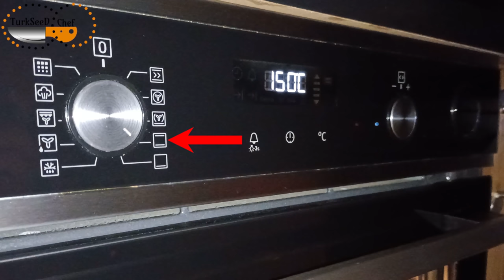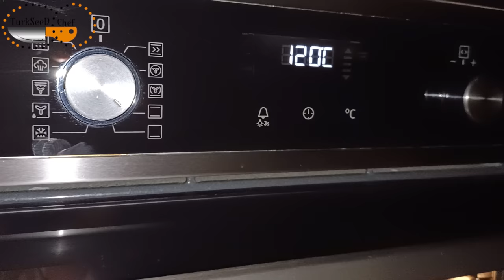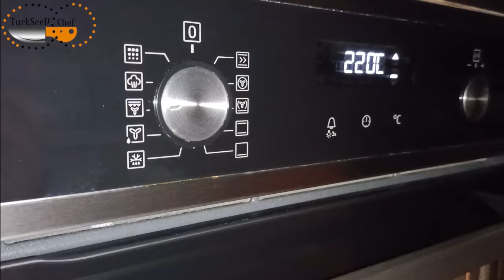Épaule d'agneau de 7 heure de cuisson au four ( tendre et moelleuse à souhait )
L’épaule d’agneau de 7 heures est simple, une belle épaule d’agneau, qui confit tout doucement avec des aromates dans le four 4h à 150°C puis 3h à 120°C. Le résultat ? Une viande tellement tendre et moelleuse à souhait, s'appelle aussi l'épaule à la cuillère, car vous pouvez couper la viande si tendre avec une cuillère. un confit tellement goûteux et parfumé qu’on en a l’eau à la bouche rien que de la sentir.
Je vous ai déjà proposé il y a longtemps plusieurs recette épaule d’agneau, d'après les statistiques c'est l’une des recettes publiées sur ma chaîne qui a le plus de succès. Aujourd’hui c’est approximativement la même recette mais avec une cuisson plus lentement pour ceux qui auront le temps, car cette recette elle fait partie l'une de mes plats favori.
Une viande fondante et gouteuse et un plat facile, que vous pouvez laisser cuire pendant que vous êtes avec vos invités.
Une recette idéale pour les fêtes de fin d'année, qui ne nécessite pas trop de travail, la cuisson basse température permet de garder les saveurs de la viande d’agneau.

📢Les sous-titres sont disponibles dans plusieurs langues. VOUS POUVEZ SIMPLEMENT ACTIVER LES SOUS-TITRES en cliquant sur le texte 💬 [cc] ou sur l'icône ⚙️ ET CHOISIR LA LANGUE DE VOTRE CHOIX.

🔴Recette:
1 épaule d'agneau
moutarde doux
1 cuillère à café de : paprika, piment doux en flocon, ail en poudre, graine de poivre, sel de mer
1/2 cuillère à café de poivre noire en poudre
4 cuillère à soupe d'huile d'olive
 moins d'un demi-verre d'eau
thym et laurier

Pour la sauce après 4h de cuisson :
1/2 jus de citron
1 cuillère à café de miel
2 cuillères à soupe huile d'olive

Mes amis, si vous aimez cette vidéo, vous pouvez aider la chaîne à grandir😊 !
Écrivez un commentaire ou posez-moi une question sur la recette, je serais très heureux de vous répondre.

Bienvenue sur ma chaîne cuisine!
Nous sommes très heureux de vous voir parmi nous.
Je partage des recettes délicieuses, facile et rapide; de la pâtisseries, des desserts, des plats à base de viande de poulet, bœuf, agneau, des recettes turque,...
Et plein d'idée recette facile et rapide en cuisine.
Je partage 1 vidéos tous les vendredi, si vous chercher un chaîne de cuisine, sachez que vous êtes au bon endroit!!!